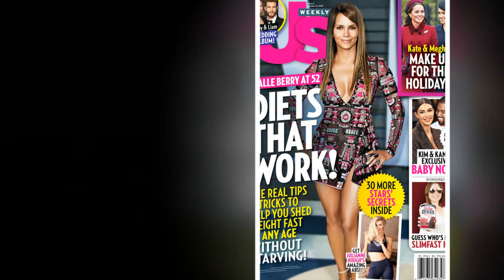Duchess Kate is annoyed when Meghan takes advantage her to Climb the Royal Ladder